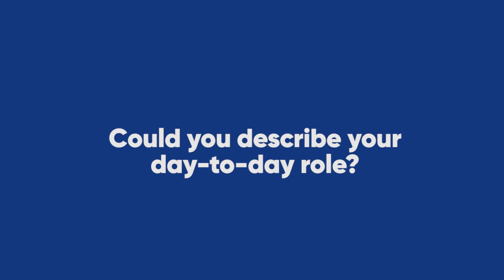Doc Talks - Dr. Vighnesh Bharath